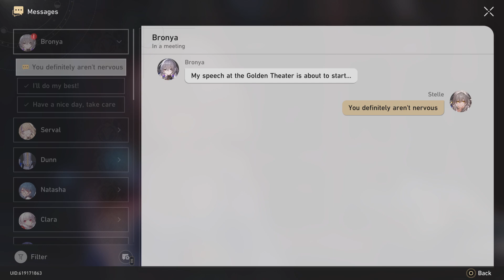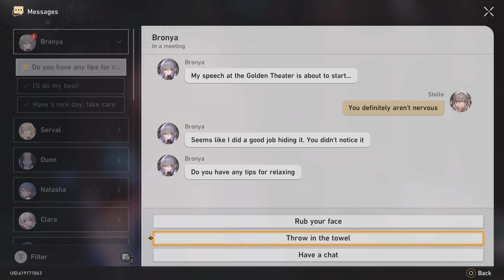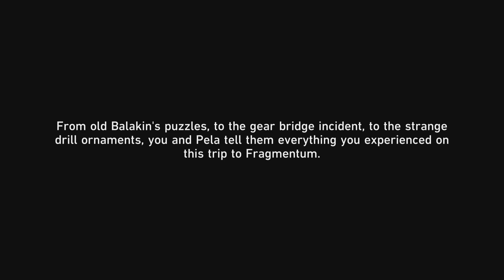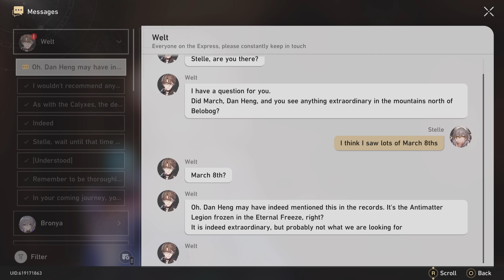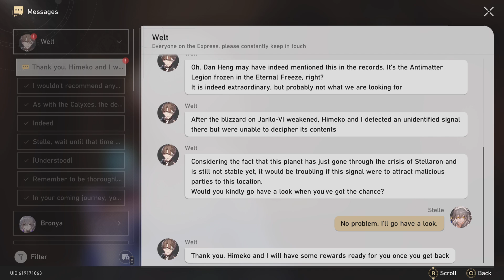Honkai: Star Rail: Part 64